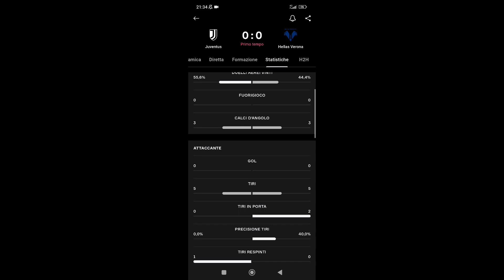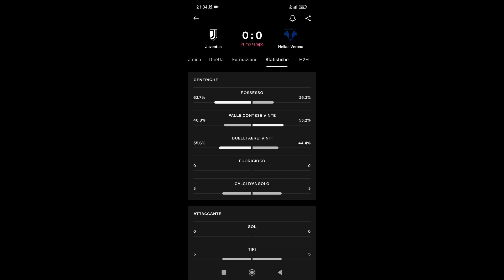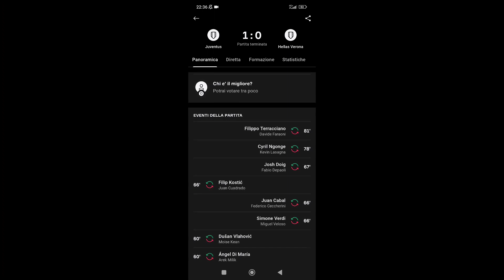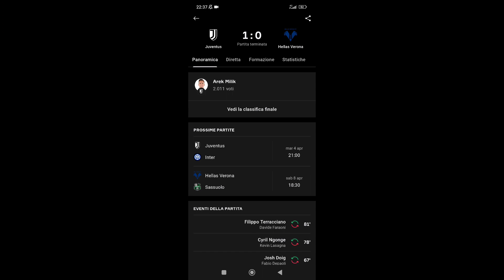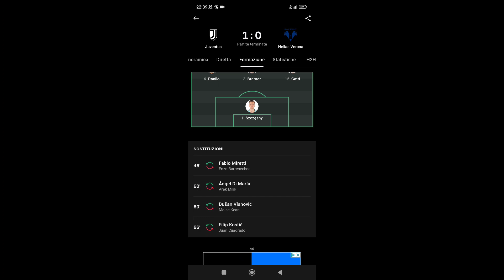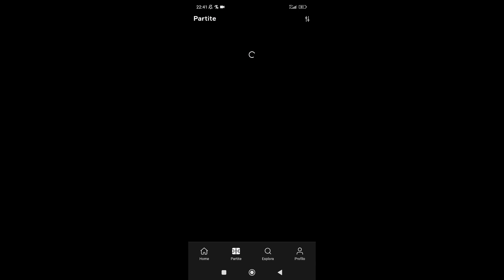LA DECIDE KEAN! PRESTAZIONE NON ESALTANTE,SI POTEVA FARE DI PIÙ! JUVENTUS 1-H.VERONA 0